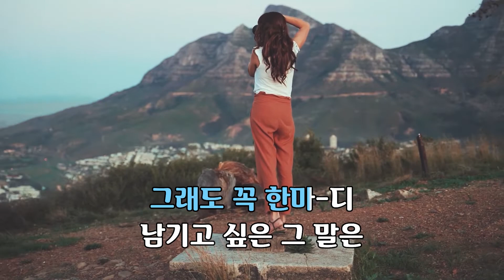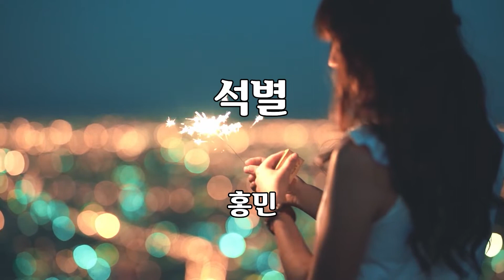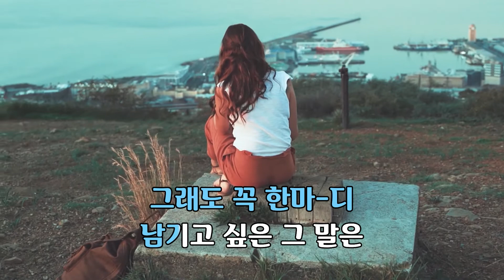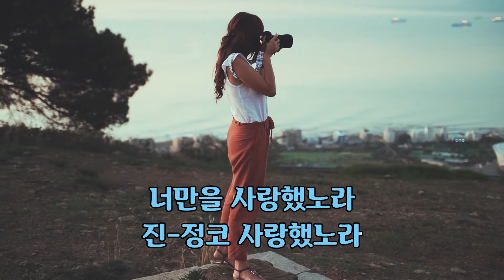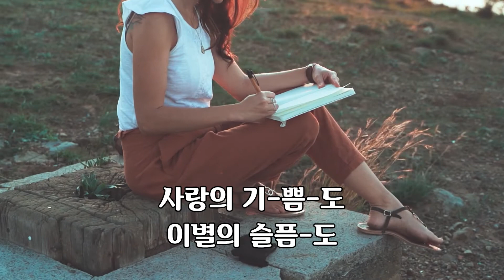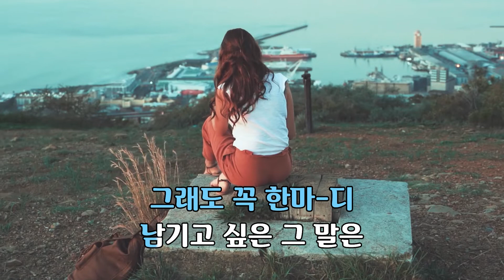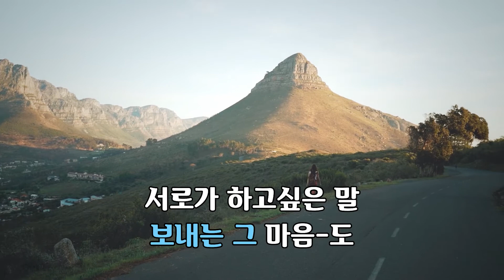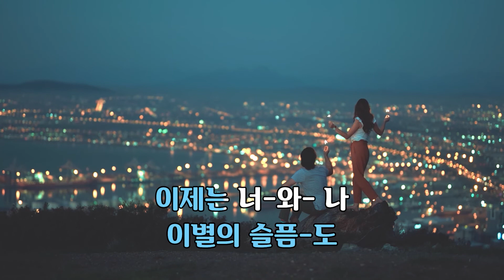석별 - 홍민 노래 / 신지훈 작사 / 정풍송 작곡 / 1시간 재생 / 7080가요산책